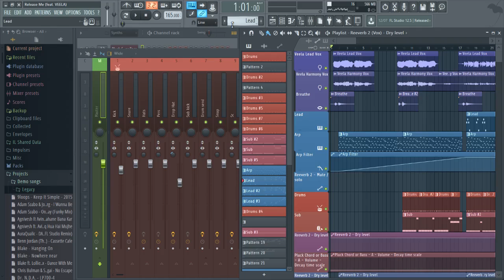~ Ah Boh

If you want the video removed just say it.